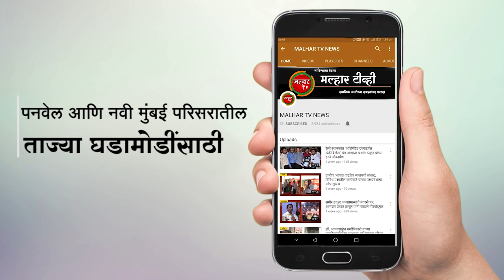स्वच्छता मोहिमेत श्री. रामशेठ ठाकूर सामाजिक विकास मंडळचाही सहभाग !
malhartvnews at panvel | स्वच्छता मोहिमेत श्री. रामशेठ ठाकूर सामाजिक विकास मंडळचाही सहभाग; मंगळवारी प्रभाग १९ आणि १६ मध्ये स्वच्छाता मोहीमेला सुरुवात !